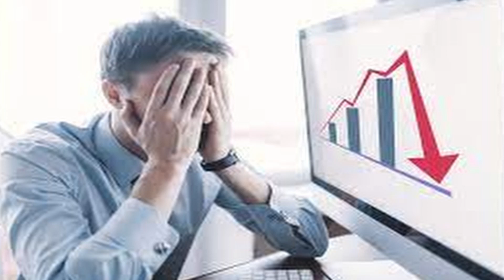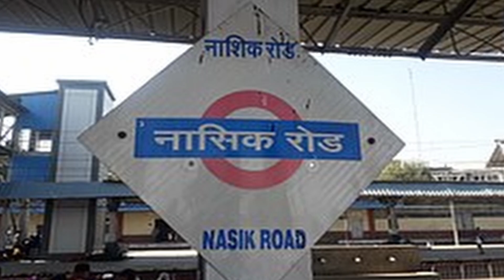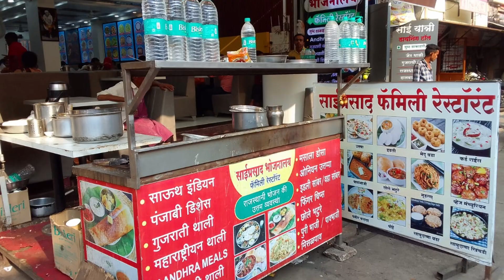Remedy for Kaal Sharpa Dosha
In this captivating YouTube video, we delve into the intriguing realm of Kaal Sarp Dosh, an astrological condition believed to influence one's life. Join me as we explore the origins, effects, and remedies associated with this mystical phenomenon & unlock the secrets of Kaal Sarp Dosh.